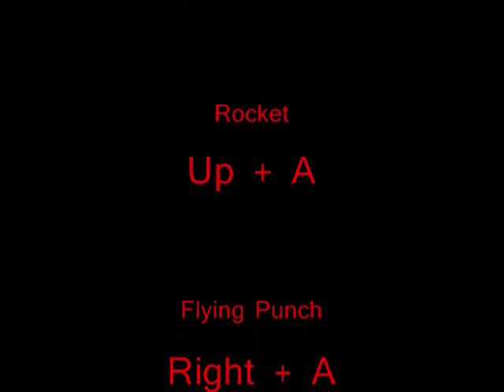Play as Master Hand in Super Smash Bros. Melee! Legit!!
Real glitch in Melee! Enjoy! Really Works!! The song is smiles and tears from the brawl unused music. It originated from earthbound. I do not claim copyright for anything in this video.